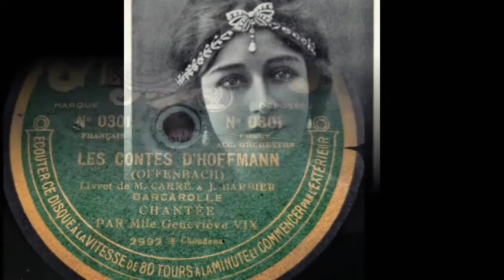CONTES D'HOFFMANN (OFFENBACH) - Acte III. Barcarolle - Geneviève VIX - Pathé Saphir 1921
LES CONTES D'HOFFMANN
Acte III. Barcarolle
Composé par Jacques Offenbach
Enregistré par  Geneviève VIX, soprano de l'Opéra-Comique pour Pathé le 21 Août 1921 aux studios Pathé à Chatou

Phonographe Pathé Jour & Nuit 1920